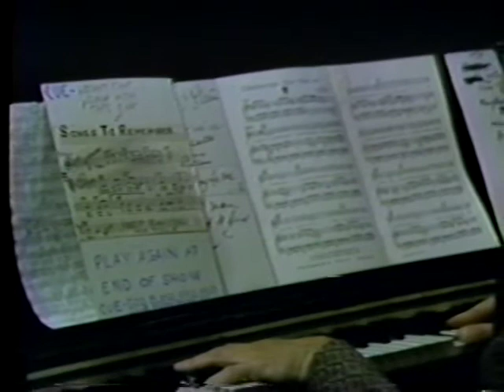Stairway to Stardom (1980) - full show - Cheryl Klein, Tim Shawn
Stairway to Stardom (1980) - full show featuring Cheryl Klein, Tim Shawn